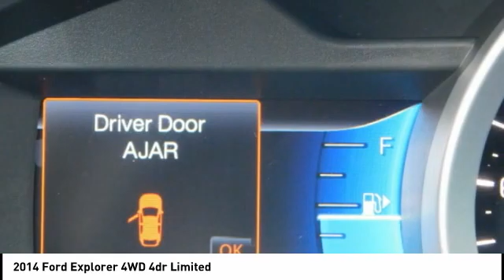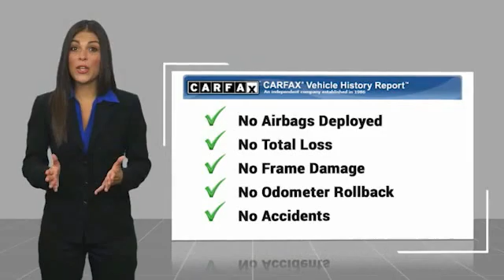2014 Ford Explorer Fredericksburg VA 79710H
2014 Ford Explorer 4WD 4dr Limited

Superb Condition, GREAT MILES 45,763! Limited trim. Sunroof, Navigation, Heated Leather Seats, 3rd Row Seat, Rear Air, Heated Rear Seat, 4x4, DUAL PANEL MOONROOF, EQUIPMENT GROUP 302A, WHEELS: 20 POLISHED ALUMINUM. AND MORE! KEY FEATURES INCLUDE: Leather Seats, 4x4, Rear Air, Heated Driver Seat, Heated Rear Seat Rear Spoiler, Keyless Entry, Privacy Glass, Steering Wheel Controls, Child Safety Locks. OPTION PACKAGES: EQUIPMENT GROUP 302A: BLIS Plus Inflatable Rear-Seatbelt Package, Inflatable Rear Seatbelts, 2nd row outboard seating positions, BLIS (Blind Spot Information System), Cross Traffic Alert, Power Liftgate, Power Tilt/Telescoping Steering Wheel, Active Park Assist, Lane Departure Warning & Lane Keep Assist, Luxury Seating Package, PowerFold 3rd Row Seat, Rain Sensing Wipers, Radio: Voice Activated Navigation System, in-dash screen, single CD/MP3 player, SD card for map and POI storage and integrated SIRIUS Travel Link, Note: SIRIUS Travel Link, Service not available in Alaska/Hawaii, HID Headlamps w/Auto High Beams, Heated Steering Wheel, DUAL PANEL MOONROOF, ADAPTIVE CRUISE CONTROL & COLLISION WARNING: brake support and unique steering wheel to support ACC functionality, WHEELS: 20 POLISHED ALUMINUM. Ford Limited with Tuxedo Black Metallic exterior and Charcoal Black interior features a V6 Cylinder Engine with 290 HP at 6500 RPM*. EXPERTS REPORT: Edmunds.com explains Especially considering the price, the Explorer's interior is pleasantly upscale. Materials quality is attractive and luxurious, with a soft-touch dashboard and precise-feeling controls. The front seats are very supportive, too.. Horsepower calculations based on trim engine configuration. Fuel economy calculations based on original manufacturer data for trim engine configuration. Please confirm the accuracy of the included equipment by calling us prior to purchase.